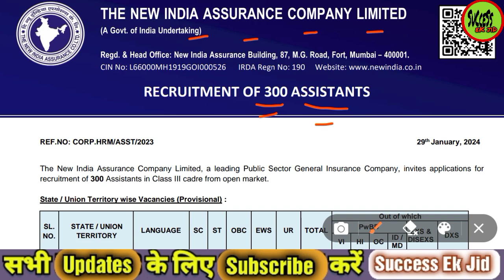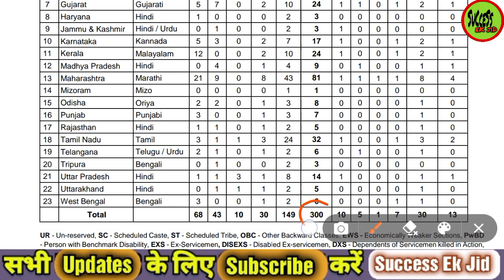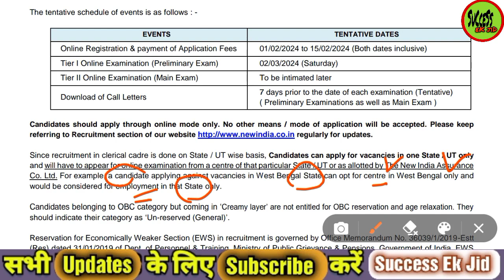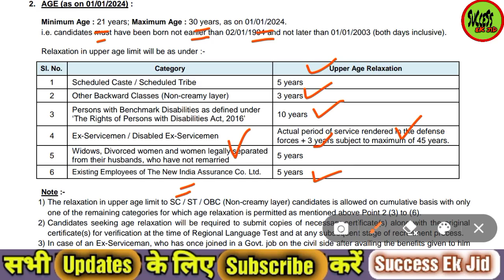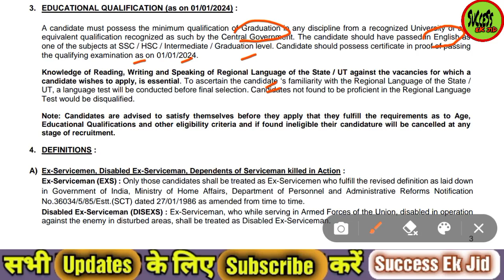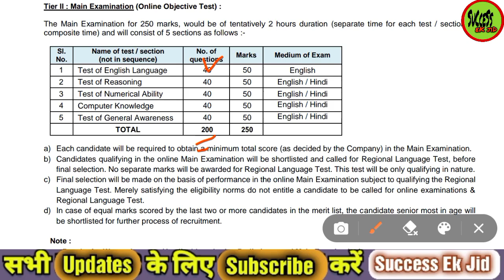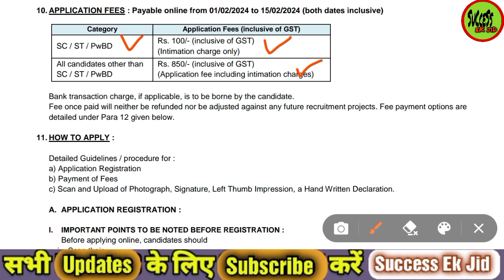NIACL New Recruitment 2024 ! Permanent Vacancy ! Post Assistant ! New India Assurance Company Ltd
Haryana Police Male Constable Physical Admit Card---

HARYANA POLICE CONSTABLE PHYSICAL DATE | RESULT | PHYSICAL में क्या होगा | MERIT किस BASE पर बनेगी

Haryana Police constable extra number
Haryana police constable physical

Haryana police constable admi card
Haryana police constable exam date

haryana_police_constable_physical_date
haryana_police_constable_exam_result_date
haryana_police_constable_physical_date_and_time
haryana_police_constable_merit

HARYANA POLICE CONSTABLE EXAM PATTERN FIX | QUESTION LEVEL | NEGATIVE MARKING | TOTAL SUBJECT |MARKS

haryana_police_constable_exam_pattern
haryana_police_constable_question_level
haryana_police_constable_subject
haryana_police_constable_negative_marking
haryana_police_constable_total_marks

HARYANA POLICE ADMIT CARD | TOTAL FORM | PHYSICAL DATE | EXAM CENTRE | HOME DISTRICT |EXAM DATE 2021

haryana_police_exam_date
haryana_police_constable
haryana_police_constable_admit_card
haryana_police_exam_centre
haryana_police_physical

HARYANA POLICE CONSTABLE EXAM NEW BIG UPDATE | क्या 7 और 8 AUGUST को होगी HARYANA CONSTABLE परीक्षा

haryana_police_new_update
haryana_police_constable_new_update

HARYANA POLICE EXAM DATE OUT | BIG ANNOUNCEMENT | TOTAL CANDIDATES | TOTAL EXAM CENTRE | TOTAL FROM